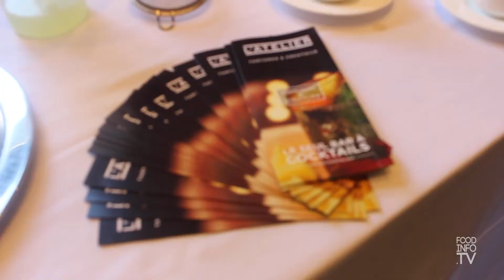Foodies, découvertes et grands chefs au foodcamp 2015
Catherine s'est rendu à la 4e édition du foodcamp de Québec qui avait lieu les 18 et 19 avril dernier.

L'événement Foodcamp est l'endroit idéal pour la découverte de nouveaux produits, d'apprendre des nouvelles techniques et de rencontrer des gens passionnés du monde culinaire.